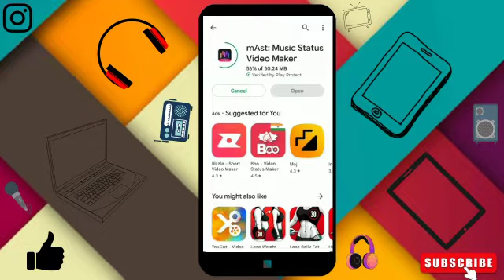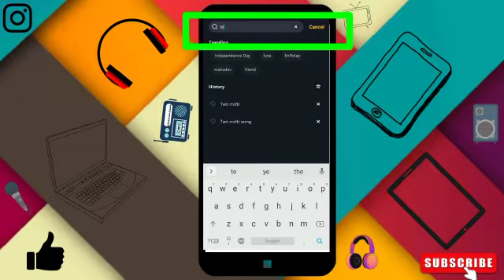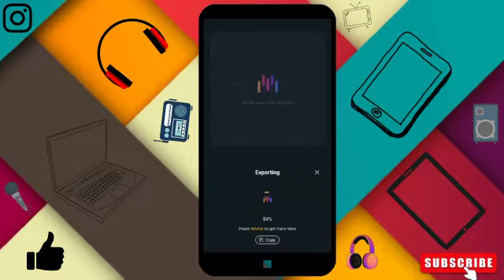Independence day photo editing 2023 | 15 August photo se video kaise banaye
Independence day photo editing 2022 | 15 August photo se video kaise banaye

Friends aaj ki is video me mai aapko independence day photo editing 2022. ye btane ki kosis ki hu. I hope Aapko ye video jarur Pasand aayega.

independence day ke liye video kaise banaye
independence day photo kaise banaye
15 august ke liye photo se video kaise banaye
15 august ke liye video kaise banaye
Independence day
15 august ke liye video kaise banaye vivo z1 pro phone
15 august status video kaise banaye
independence day video status
azadi ka amrit mahotsav
azadi ka amrut mahotsav drawing
azadi ka amrit mahotsav drawing,azadi ka amrut mahotsav
75 azadi ka amrit mahotsav dp logo kaise banaye
15 august status video kaise banaye
15 august status kaise banaye
15 august poster kaise banaye
15 august video kaise banaye
15 august whatsapp status video kaise banaye
15 august status video editing
15 august ke liye video kaise banaye
15 august video editing
15 august video editing kaise kare
15 august video editing kinemaster
15 august ke liye photo se video kaise banaye
15 august banner editing
har ghar tiranga vala photo kaise banaye
tiktok par tiranga video kaise banaye
apni photo se tiranga vali instagram reels video kaise banaye
tiktok par tiranga wali video kaise banaye
tiranga
har ghar tiranga certificate download
tik tok sky flag effect video kaise banaye
har ghar tiranga vala photo whatsapp dp me kaise lagaye
Tiranga jhanda banane ki vidhi
indian flag
Indian flag photo
India flag photo
india flag with photo video editing
how to draw indian flag
india flag
Flag photo,indian flag editing
video editing with photo in flag
indian flag wallpaper
how to make indian flag
Indian flag dp
ndian flag photo dp
india flag with photo whatsapp status video editing kaise kare
money vs indian flag video
Indian flag photos
a to z indian flag letter
flying indian flag
15 august photo editing video
Independence day craft
independence day video editing,15 august photo editing
Independence day video editing vfx tutorial
Independence day coming soon status 2022
how to make independence day special status
how to make independence day short in kinemaster